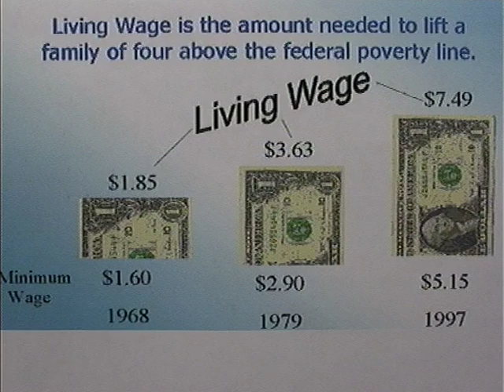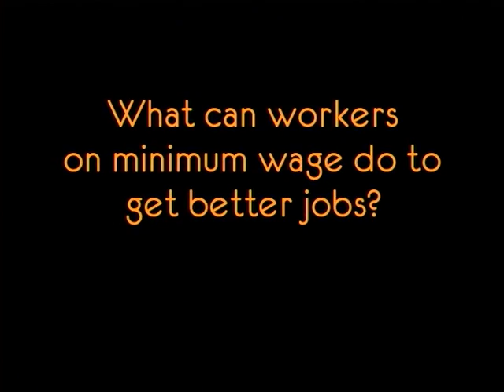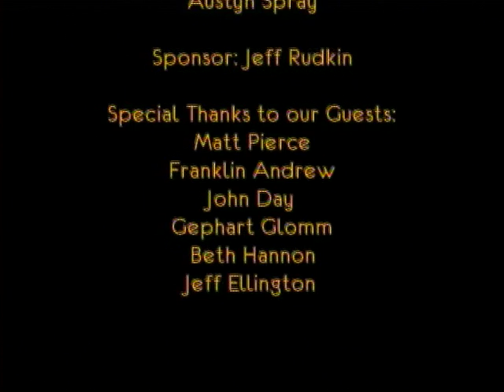Debate On Minimum Wage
This is a documentary produced by Batchelor Middle School students in spring of 2007 for the C-SPAN Student Cam about minimum wage. It was an International Student Media Festival winner.